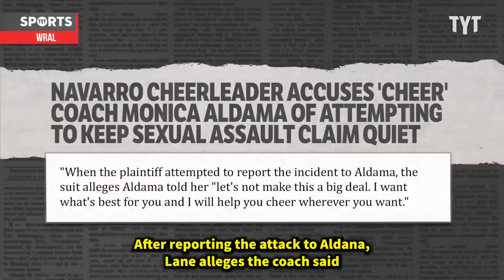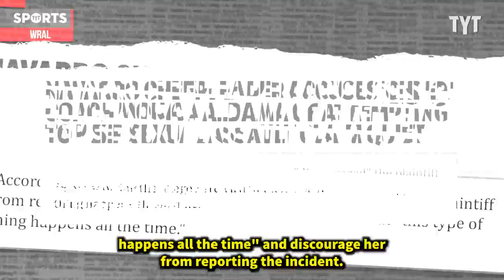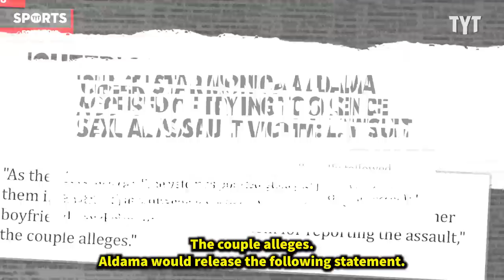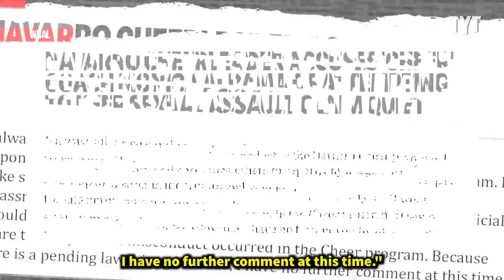Serious Allegations Accuse Coach on Netflix's 'Cheer' of Gross Misconduct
Monica Aldama, the starring coach in Netflix's 'Cheer' series that followed the Navarro College cheer squad, has been accused by a former cheerleader of intimidating her into staying silent about sexual allegations against another member of the team. Rick Strom breaks it down.

Rick Strom